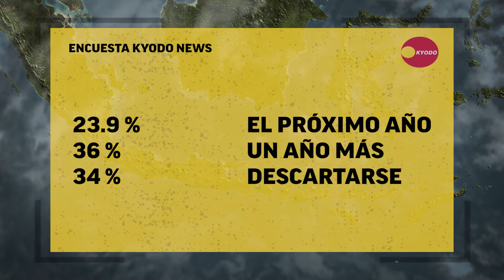Los Juegos Olímpicos de Tokyo se celebrarán en el 2021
El 9 de agosto de este año debían concluir los JJ.OO 2020, pero la pandemia por el COVID19 cambió los planes. Marlene nos cuenta más en Contexto.